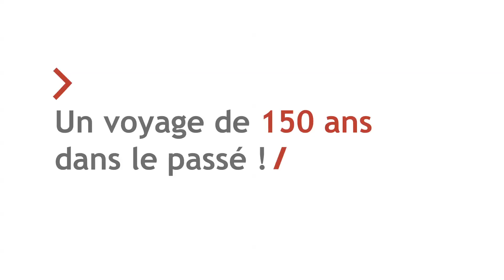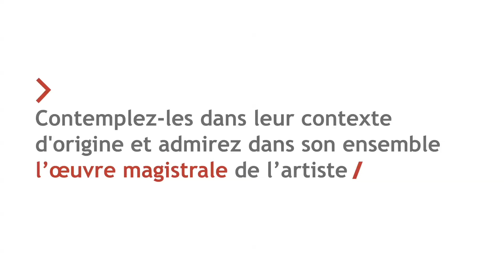CHEZ CEZANNE EN 3D